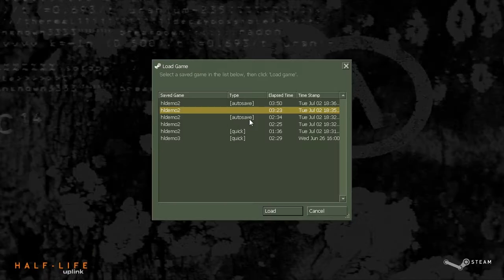Let's Play Half Life: Uplink, Part 2 of 2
This is the last video of Half Life: Uplink, a demo for Half Life that is constructed from cut levels in the original Half Life. It was released in February of 1999, 3 months after the original was released, and is relatively unknown.

To install the levels seamlessly into your Half Life game (Note: I have not tried this. Use at your own risk.)

The next episode of Metal Gear Solid 2 will be up soon.